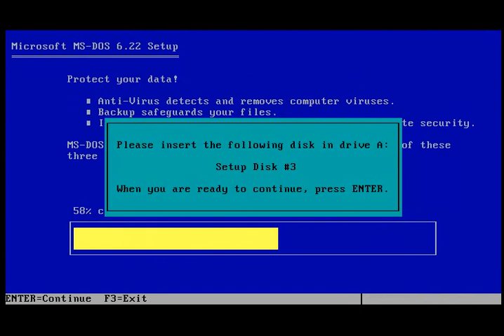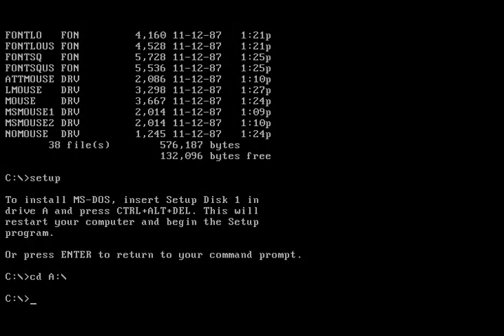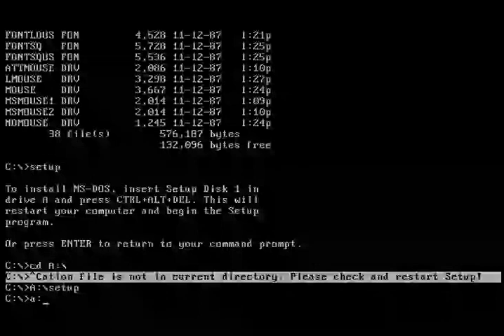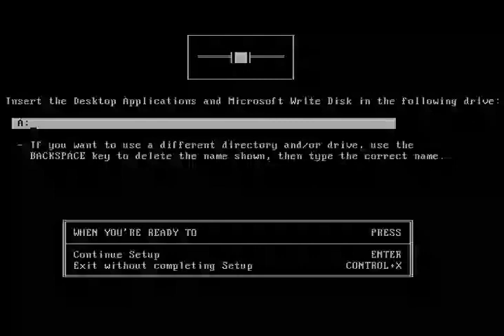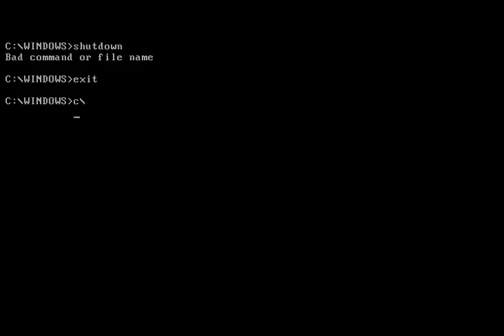INSTALL FEST: [NO AUDIO] Windows 2 with MS-DOS 6.22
I used generic settings to set up this machine. Your machine may be different, so keep that in mind when installing stuff like this. I had to install MS-DOS first, then Windows. It was basically the same method for windows 1 installation